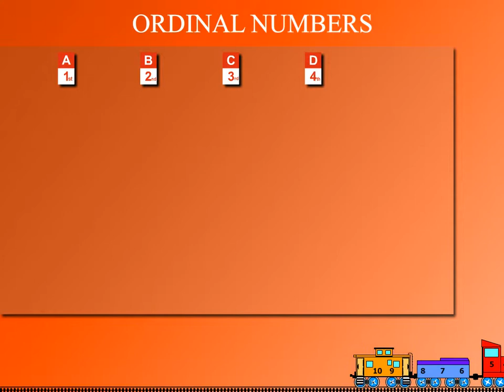Maths class-1| Ordinal Numbers | Kriti Educational Videos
The video from Kriti Educational Videos shows the concept of ordinal numbers, explaining that numbers giving positions are ordinal numbers. Video uploaded under permission from Kriti Prakashan Pvt Ltd, copyright
Contents of the video:
    1. Ordinal numbers
This video is suitable for class 1.